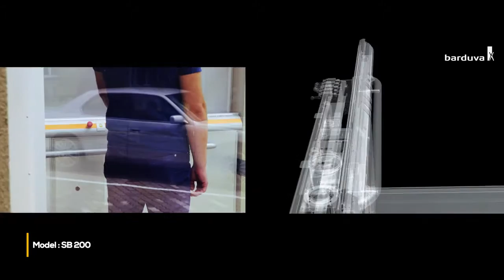Barduva model SB 200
Projektas - Keltuvo SB 200 prezentacija
SilenceMedia